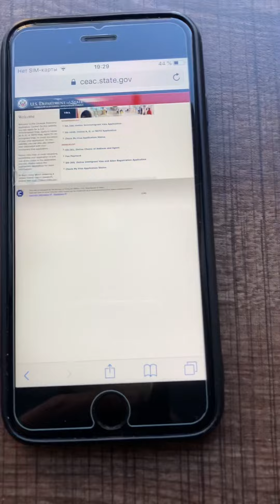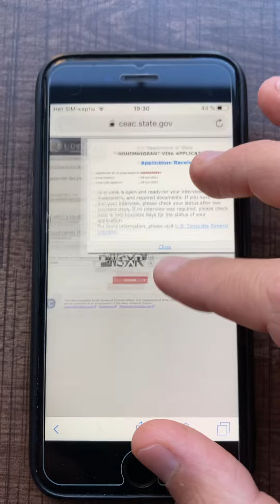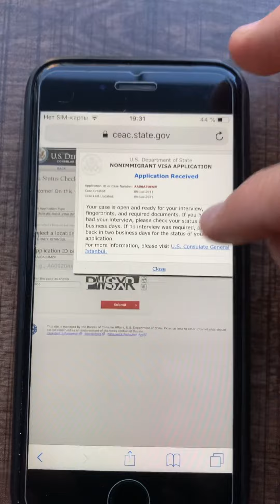Как проверить статус визы США? 2021 г.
Видео о том, как проверить статус визы США, после интервью (или без интервью).